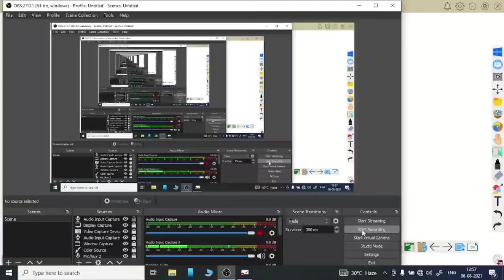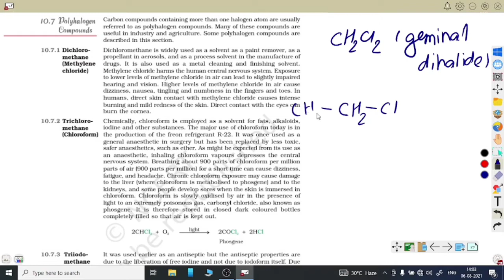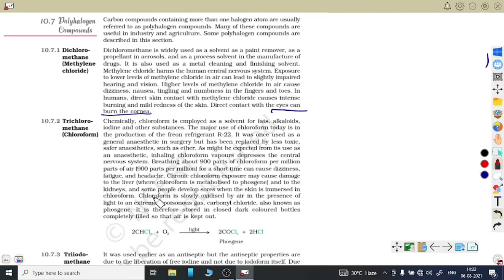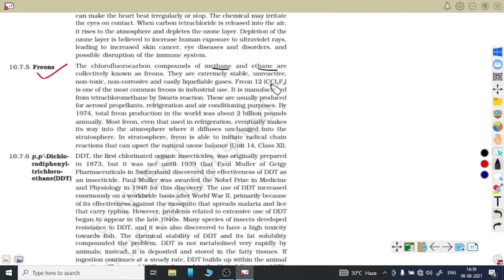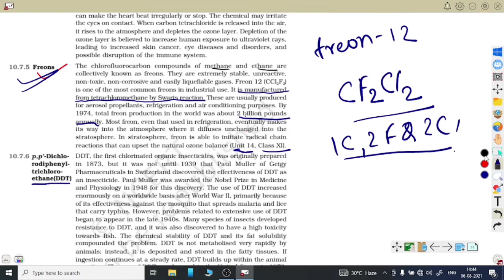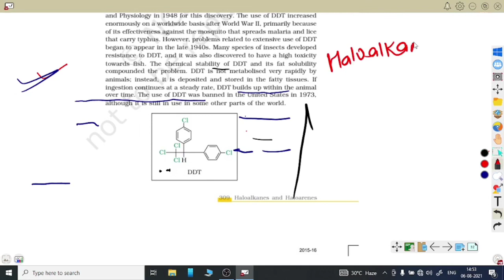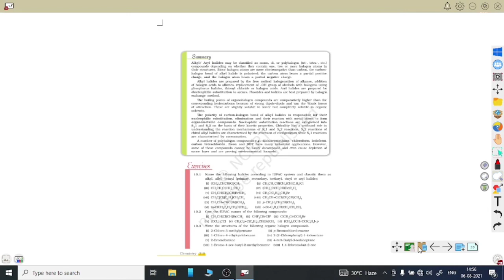10 Haloalkanes & Haloarenes,Polyhalogen compunds,,NCERT Class-12,Chap-10,Chemistry by Jass Sir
10 Haloalkanes & Haloarenes,Polyhalogen compunds,,NCERT Class-12,Chap-10,Chemistry by Jass Sir